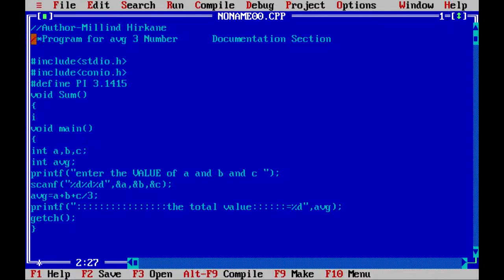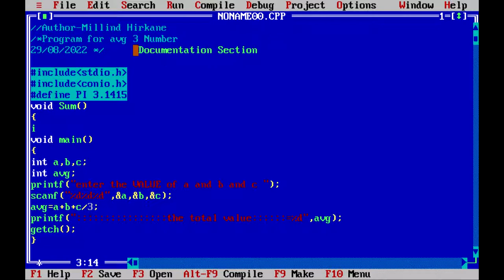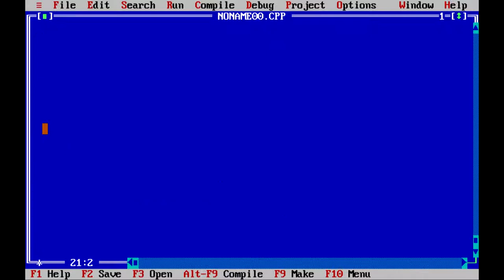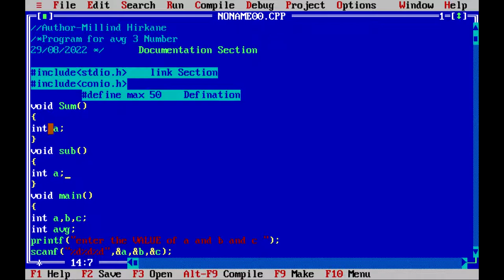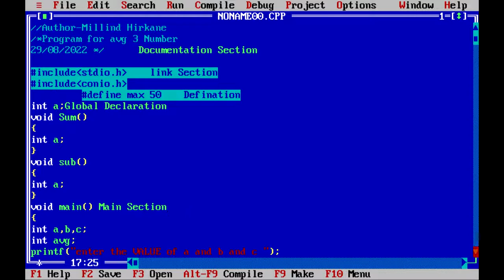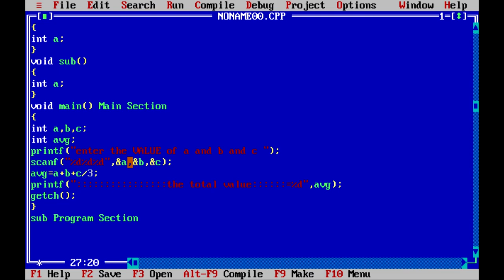Structure of C Program | c programming full course | C in Hindi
Chapter That We are Going to Cover in this Series are:-
Basics:
1. C Language Introduction
2. C Programming Language Standard
3. int (1 sign bit + 31 data bits) keyword in C
4. Is it fine to write “void main()” or “main()” in C/C++?
5. Difference between “int main()” and “int main(void)” in C/C++?
6. Macros and Preprocessors in C
7. Compiling a C program:- Behind the Scenes
8. Benefits of C over other languages
9. Program error signals
10. Escape sequences in C
11. Line Slicing in C
12. C/ C++ Tokens
Variable Declaration, Definition and Scope:
1. Variables and Keywords in C
2. How are variables scoped in C – Static or Dynamic?
3. Scope rules in C
4. How Linkers Resolve Multiply Defined Global Symbols?
5. Quiz on Variable Declaration and Scope
6. Complicated declarations in C
7. Redeclaration of global variable in C
8. Internal and External Linkage
9. Declare variable as constant
10. Why variables doesn’t start with numbers
11. Redeclaration of global variables
12. Initialization of global and static variables
Data Types:
1. Data Types in C
2. Use of bool in C
3. Integer Promotions in C
4. Quiz on Data Types in C
5. Comparison of a float with a value in C
6. Need of long data type in C
7. size_t data type in C
8. Interesting facts about data-types and modifiers
9. Float and Double in C
Input/Output:
1. Returned values of printf() and scanf()
2. What is return type of getchar(), fgetc() and getc() ?
3. Scansets in C
4. puts() vs printf() for printing a string
5. What is use of %n in printf() ?
6. How to print % using printf()?
7. Quiz on Input Output in C
8. Difference between printf, sprintf and fprintf?
9. Difference between getc(), getchar(), getch() and getche()
Operators:
1. Introduction to operators in C and Arithmetic Operators
2. Relational and Logical Operators in C
3. Bitwise Operators in C
4. Operator Precedence and Associativity in C
5. Evaluation order of operands
6. Comma in C and C++
7. sizeof operator in C
8. Operands for sizeof operator
9. A comma operator question
Arrays & Strings:
1. Introduction to Arrays in C Language
2. Strings in C Language
3. Properties of array in C Language
4. Do not use sizeof for array parameters
5. Initialization of variables sized arrays in C
6. Are array members deeply copied?
7. What is the difference between single quoted and double quoted declaration of char array?
8. Initialization of a multidimensional arrays in C/C++
9. Write one line functions for strcat() and strcmp()
Control Statements:
1. What should be data type of case labels of switch statement in C?
2. For Versus While
3. A nested loop puzzle
4. switch statement in C
5. Difference between while(1) and while(0)
6. goto statement
7. Continue Statement
8. Break Statement
9. Using range in switch case
Functions:
1. Functions in C
2. Importance of function prototype in C
3. Functions that are executed before and after main() in C
4. return statement vs exit() in main()
5. How to Count Variable Numbers of Arguments in C?,
6. What is evaluation order of function parameters in C?
7. Does C support function overloading?
8. How can we return multiple values from a function?
9. What is the purpose of a function prototype?
Pointers:
1. Introduction to pointers in C and C++
2. Double Pointer (Pointer to Pointer) in C
3. Why C treats array parameters as pointers?
4. Output of the program | Dereference, Reference, Dereference, Reference
5. Dangling, Void , Null and Wild Pointers
6. An Uncommon representation of array elements
7. How to declare a pointer to a function?
8. Pointer vs Array in C
Enum, Struct and Union:
1. Enum in C
2. Structures in C
3. Union in C
4. Struct Hack
5. Structure Member Alignment, Padding and Data Packing
6. Operations on struct variables in C
7. Bit Fields in C
8. Structure Sorting (By Multiple Rules) in C++
File Handling:
1. fseek() vs rewind() in C
2. EOF, getc() and feof() in C
3. fopen() for an existing file in write mode
4. Read/Write structure to a file
5. fgets() and gets() in C
6. Basics of File Handling
7. fsetpos() in C
8. rename function in C/C++